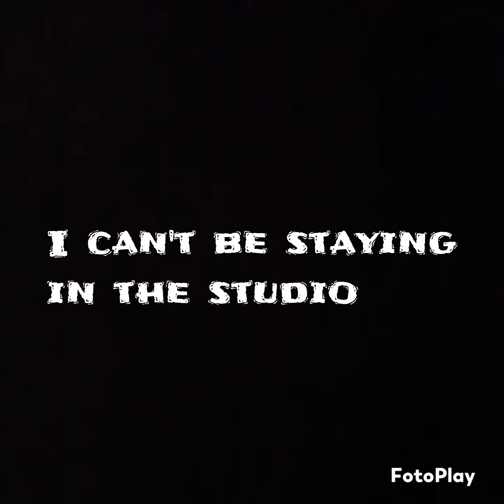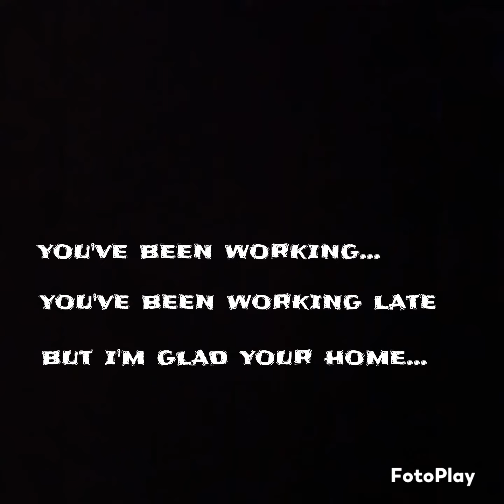RAISTRICK - GRAVEYARD SHIFT (LYRIC VID)(TACITW)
track 14
tacitw